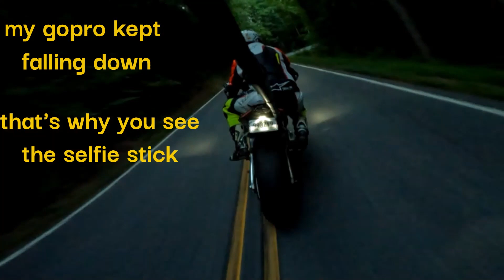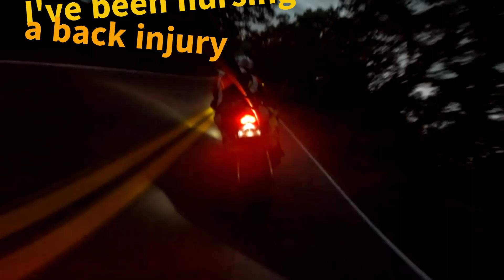First Day Back on The Dragon after a Lower Back Injury over a week ago